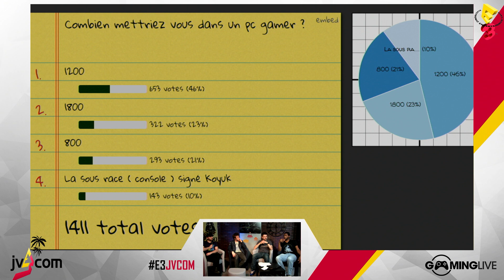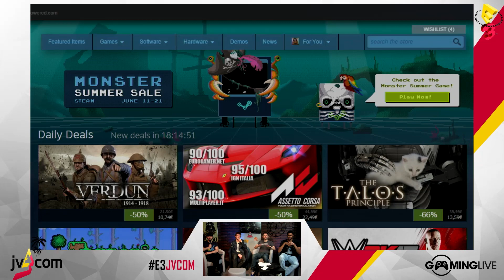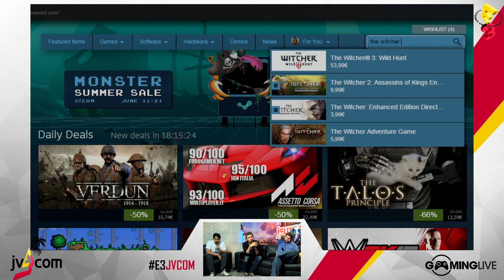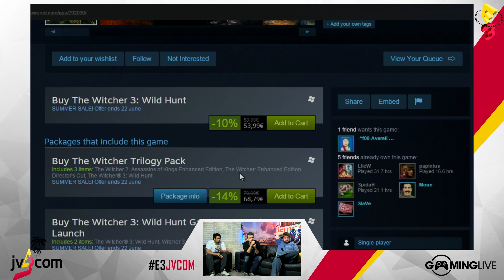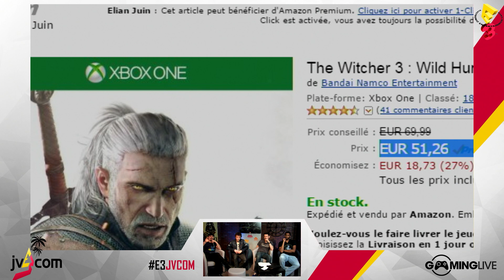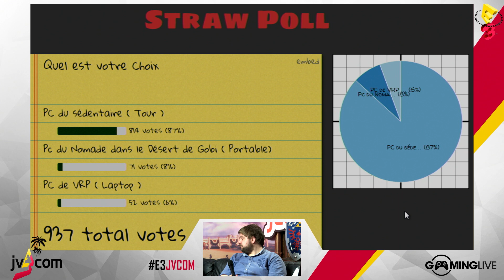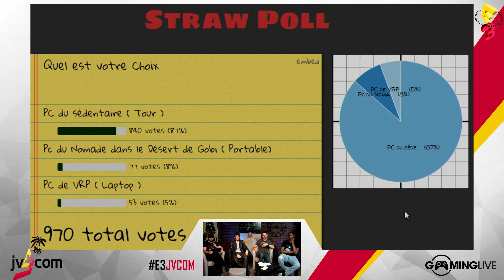E3 2015 [Debat] Le Jeu Et Le Hardware PC [16/06/2015]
Semaine spéciale E3 2015 sur Gaming Live - Débat sur le jeu PC à l'E3